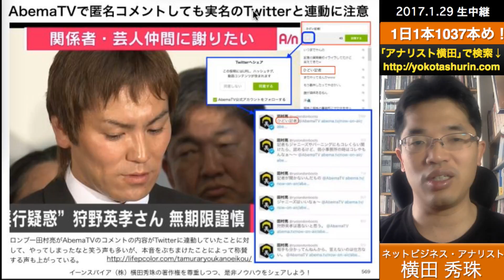ロンブー田村亮が狩野英孝へAbemaTVで匿名コメントしても実名のTwitterと連動に注意